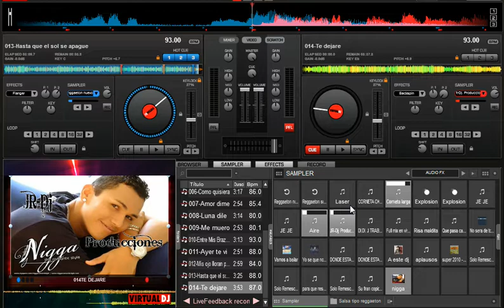Nigga Flex full mix JR Dj Producciones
Mi gente aquí les traigo una nueva producción con mucho cariño para aquellos que me pidieron...espero sea de su agrado
Y para aquellos que quieren descargar mi nuevo trabajo les dejo el like de la descarga